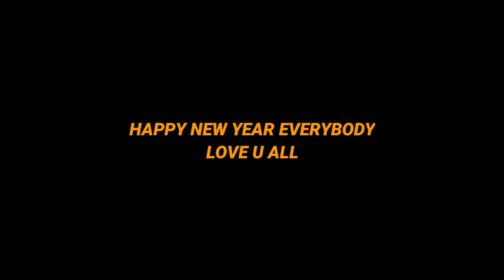HAPPY NEW YEAR 2022 , LOVE YOU ALL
Stay tune...